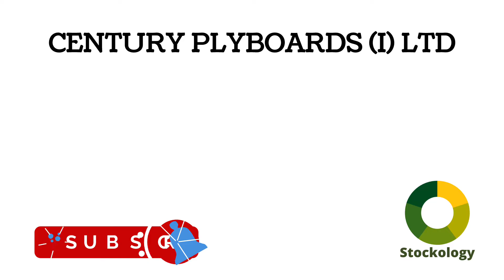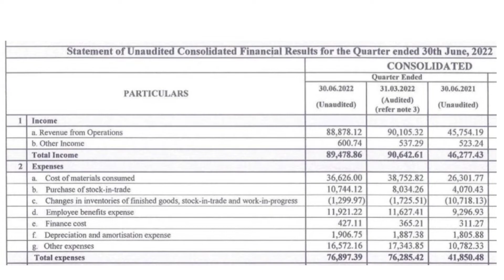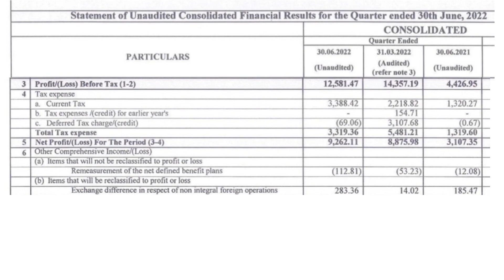CENTURY PLYBOARDS (I) LTD l CENTURY PLYBOARDS (I) LTD Q1 RESULTS